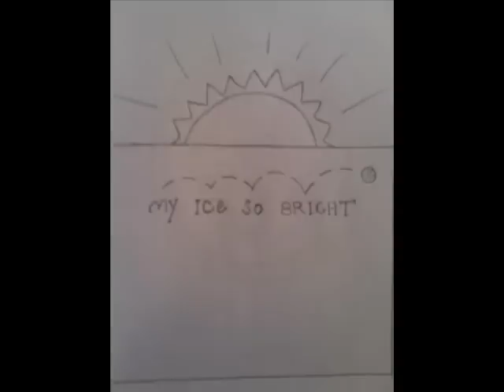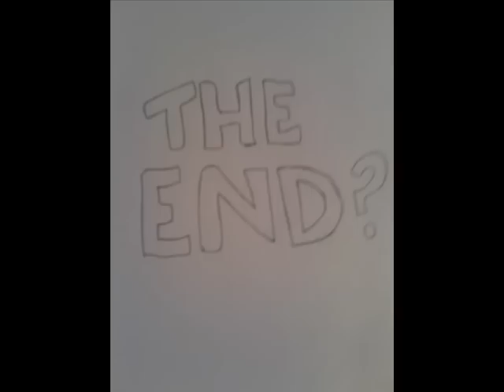PRICE IS RIGHT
from the album THE HOLOCAUST